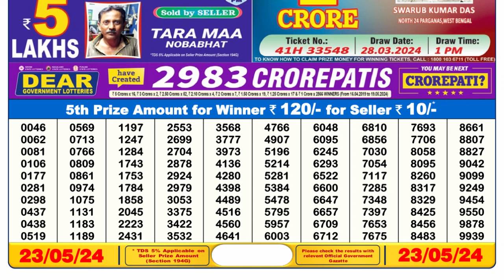Nagaland Lottery Sambad Live 6pm 23.05.24